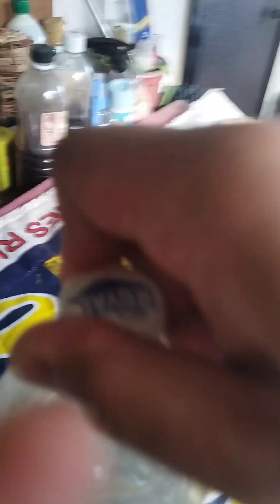My birdie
Hows your birdie ? 'Coz if you ask me, my birdie is clean and well maintain 😂